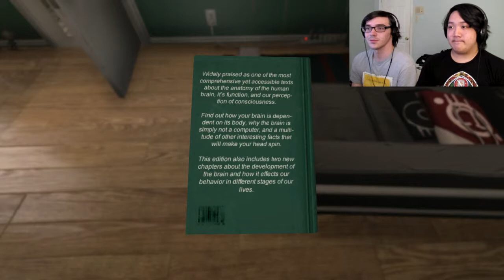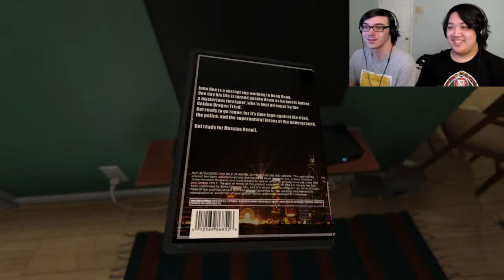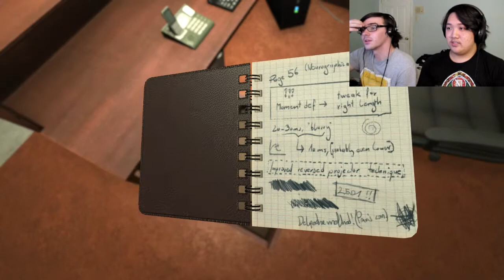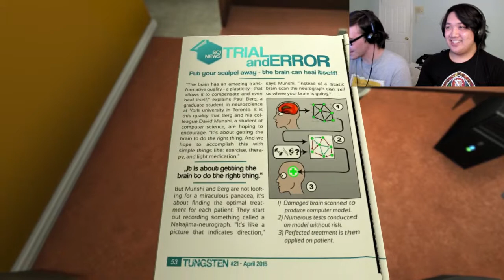SOMA - Part 1 | ROBOTIC HORRORS - W64 Plays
Here we are with a new horror game to play! Let's go get our brain scanned!

SOMA was developed by Frictional Games